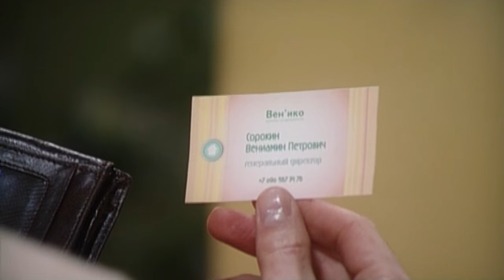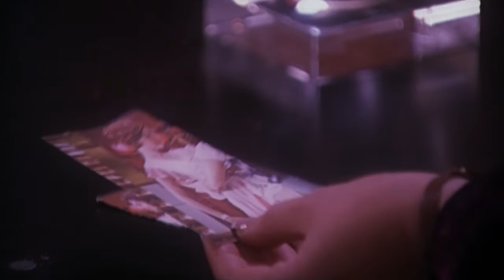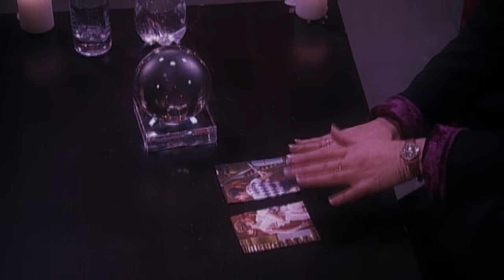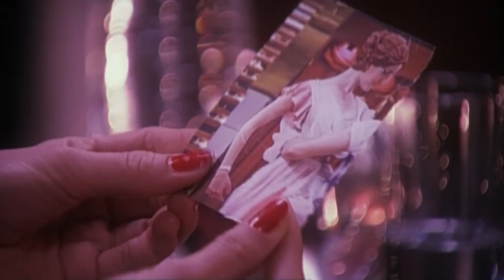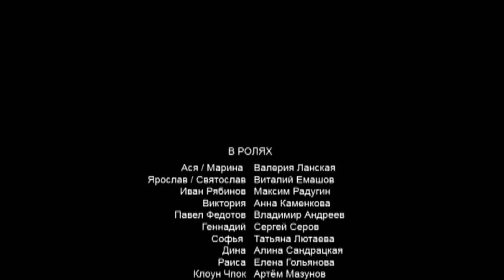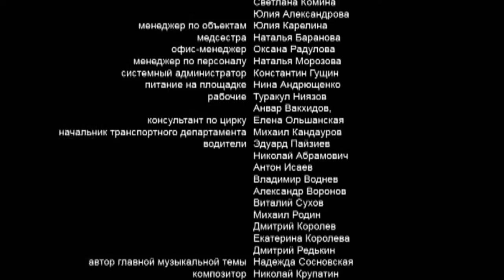Принцесса цирка. 107 серия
Ярик решает продать свою квартиру, чтобы дать следователю взятку. Галина приходит к колдунье Марте и получает от нее указания. Виктория навещает Павла вместе с Яриком. Во время их разговора Павел понимает, что Ярик притворяется Светиком. Ася забирает вещи из дома Федотовых и оставляет письменный отказ от наследства. Раиса застает Галину со свечой возле двери своей гримерки…